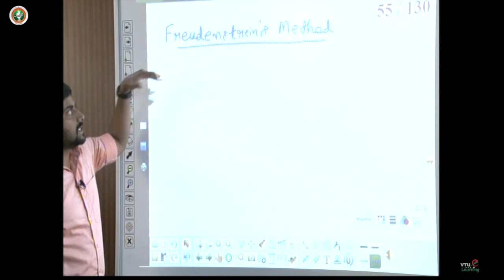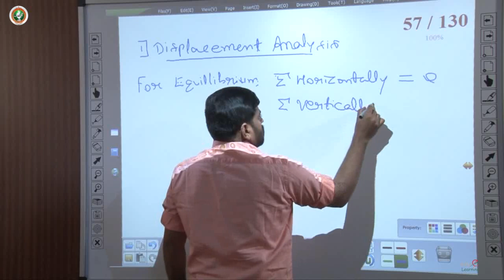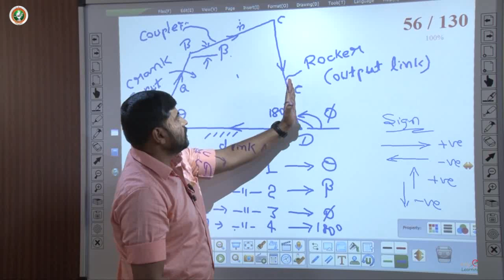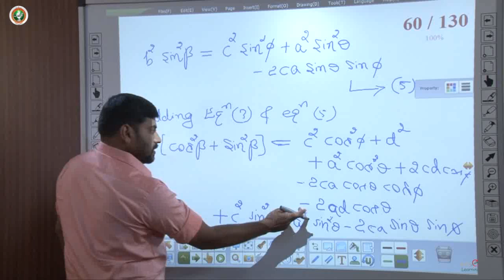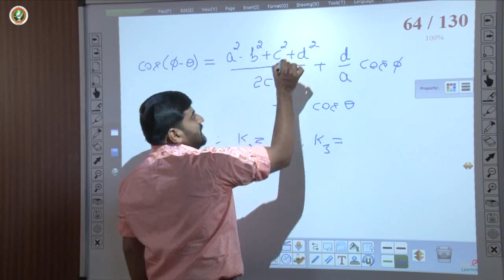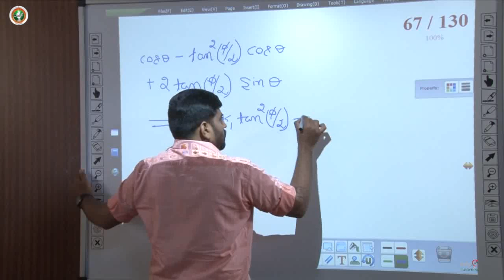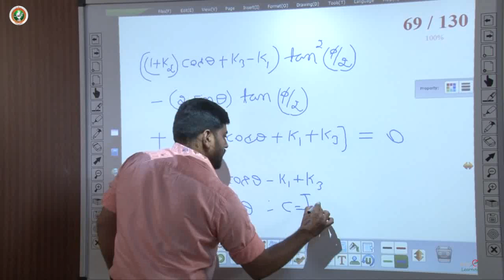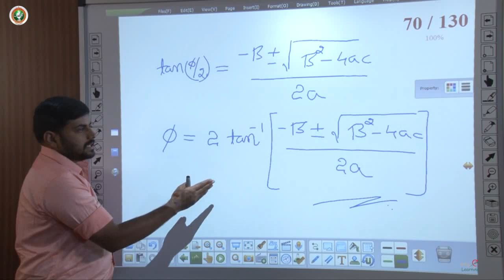Module 3 Lecture 5